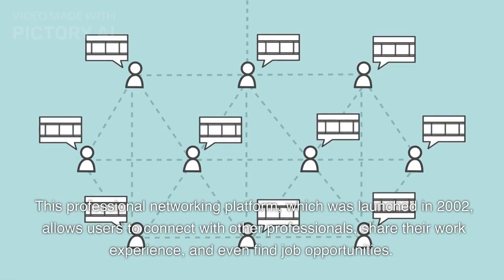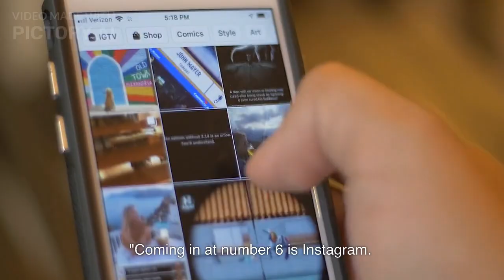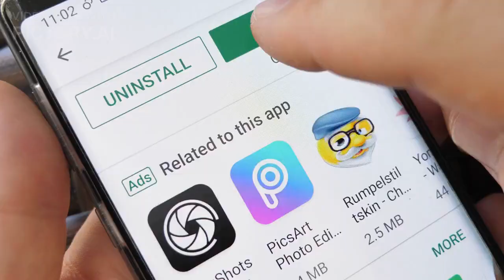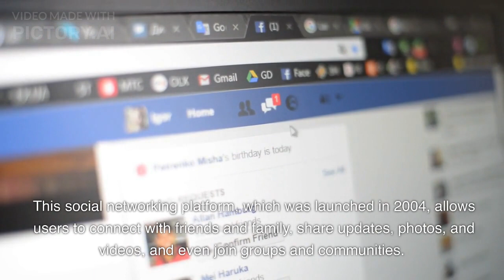The Top 10 Most Popular Social Media Platforms around the world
"Social media has changed the way we communicate, stay informed, and share our lives. It can be a source of entertainment, connection, and even inspiration. But with so many social media platforms out there, it can be hard to know which ones to use. That's why we've compiled a list of the top 10 most popular social media platforms around the world."

  "Coming in at number 10 is LinkedIn. This professional networking platform, which was launched in 2002, allows users to connect with other professionals, share their work experience, and even find job opportunities. It's particularly popular among business professionals and job seekers.

  "Number 9 on our list is TikTok. This short-video sharing platform, which was launched in 2016, allows users to create, share and discover short videos. It's particularly popular among younger generations and it has become one of the most downloaded apps of all time.

  "And at number 8 is Pinterest. This photo-sharing platform, which was launched in 2010, allows users to organize, share and discover ideas, inspiration and interests. It's particularly popular among users looking for inspiration for their hobbies, fashion and home decor.

  "Number 7 is Twitter. This microblogging platform, which was launched in 2006, allows users to share short updates, known as tweets, with their followers. It's particularly popular among users looking for real-time news and information, and celebrities and politicians use it to communicate with their fans and followers.

  "Coming in at number 6 is Instagram. This photo and video sharing platform, which was launched in 2010, allows users to share their photos and videos with their followers. It's particularly popular among users looking for inspiration for their hobbies, fashion and home decor.

  "Number 5 is Snapchat. This photo and video sharing platform, which was launched in 2011, allows users to share their photos and videos with their friends. It's particularly popular among younger generations and it's known for its disappearing messages feature and its use of filters and lenses.
  "And at number 4 is WhatsApp. This messaging platform, which was launched in 2009, allows users to message, call, and share photos and videos with their friends and family. It's particularly popular in countries like India, Brazil and Mexico, and it's known for its end-to-end encryption and its ability to work on any device.

  "Number 3 is WeChat. This Chinese multi-purpose messaging, social media and mobile payment app, which was launched in 2011, allows users to message, call, share photos and videos, and even make payments with friends and family. It's particularly popular in China and it's known for its ability to integrate a wide range of features and services.

  "Coming in at number 2 is Facebook. This social networking platform, which was launched in 2004, allows users to connect with friends and family, share updates, photos, and videos, and even join groups and communities. It's the most popular social media platform in the world and it's known for its ability to connect people from all over the globe.

  "And the number 1 most popular social media platform around the world is YouTube. This video-sharing platform, which was launched in 2005, allows users to upload, share and watch videos. It's the most popular social media platform in the world and it's known for its ability to host a wide range of videos, from music videos to tutorials and vlogs.

  "So there you have it, the top 10 most popular social media platforms around the world. These platforms have changed the way we communicate, stay informed, and share our lives. From professional networking to short videos, these platforms offer something for everyone. So, go ahead, open your phone and start exploring today. Happy socializing!"

Keep in mind that these are just examples, and the popularity of social media platforms may vary, but this script could give you an idea on how to structure your video.